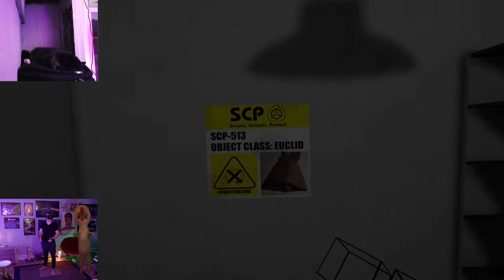I played SCP CB for the first time in VR (SCP Labrat)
19th Floor - Bobby Richards